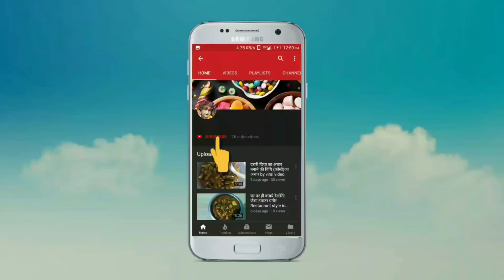घर पर पार्थिव शिव परिवार बनाने की आसान विधि,सामग्री। Parthiv Shiv Parivar banane ki vidhi।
(5)- मिट्टी का पार्थिव शिवलिंग बनाने का आसान तरीका जलअभिषेक करने की विधि-https:youtu.beSX66JAjKGl4
श्रावण और महा शिवरात्रि पर घर पर बनायें पार्थिव शिवलिंग और जल अभिषेक करने की विधि-

घर पर पार्थिव शिव परिवार की पूजा विधि,सामग्री शिव पार्वती गठबंधन की विधि शीघ्र विवाह हेतु मनोकामना पूर्ति हेतु उपाय